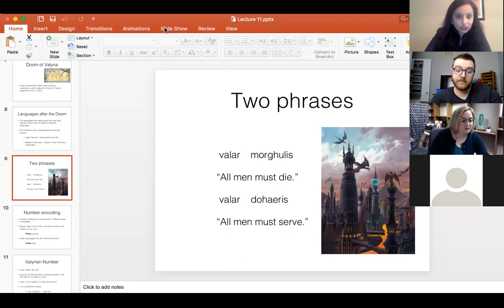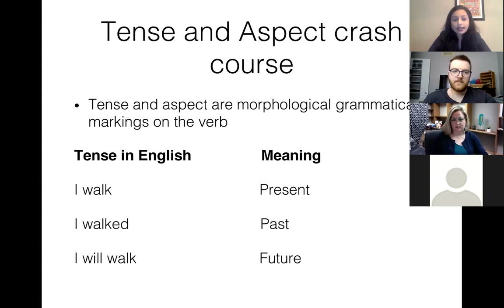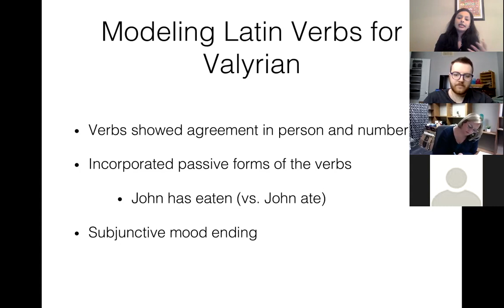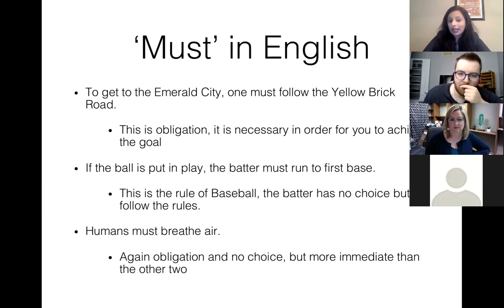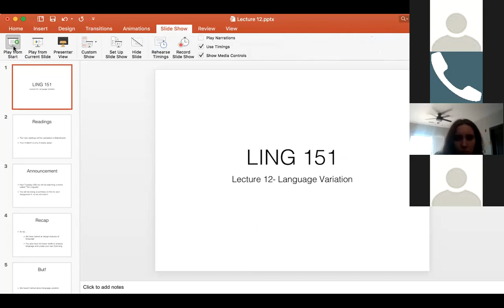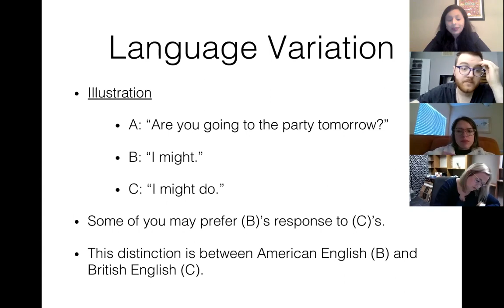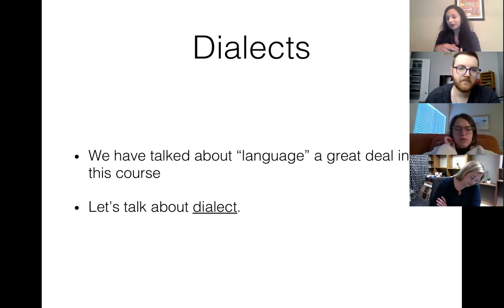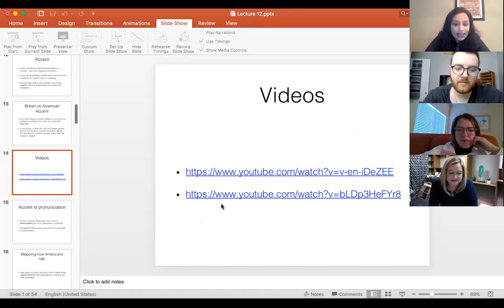LING 151, Tuesday, March 01, 2022